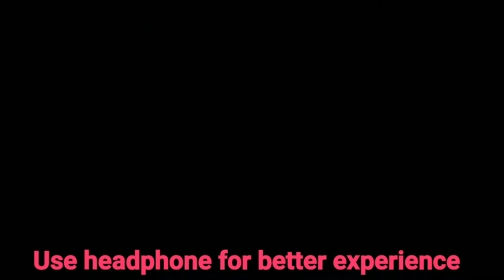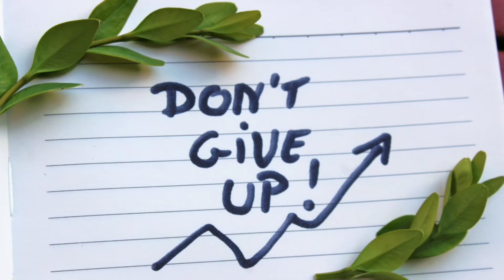zindagi me 3 bate yad rakhna | motivational video in hindi inspirational video in hindi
Zindagi me hame Kaye tarah ke log milte hi but hame kuch tahar ke logo se bachana chaye or zindagi me kuch bato ko hamesha yad rakhna chahiye unheme se 3 bato ko mai bata raha hu.

motivational and inspirational video in hindi
hindi motivational video
zindagi motivational video in hindi
new motivational video in hindi
new motivational video in hindi 2020